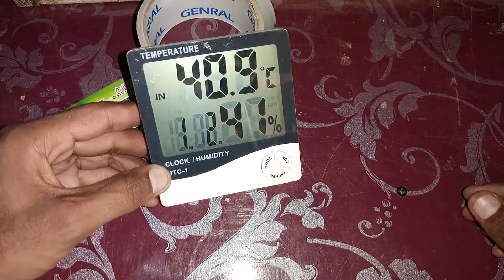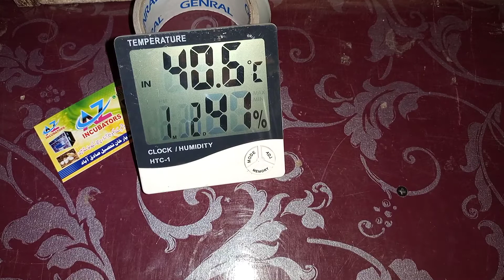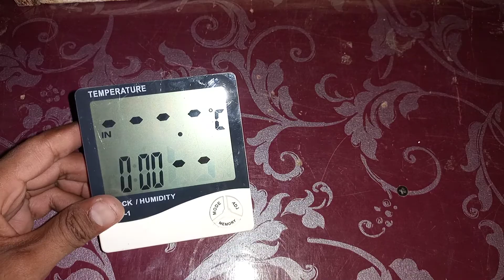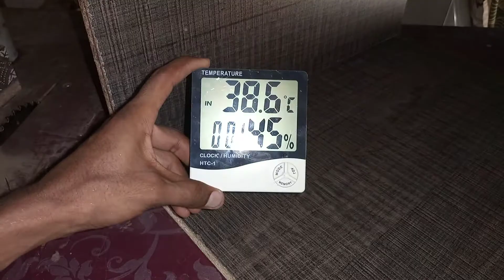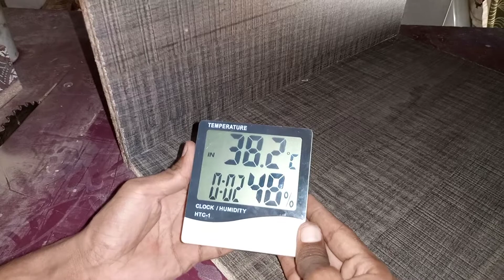How to use HTC1 Humidty and Temperature.meter 03127826350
is video mn hm ny HTC 1 meter  ko kasy use krty hn is ky bary mn video tayar ke hy